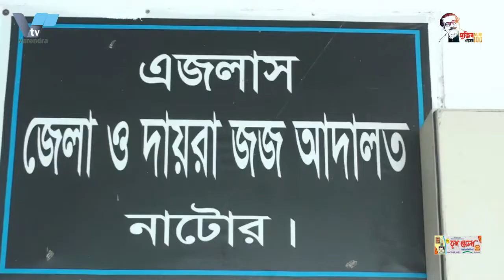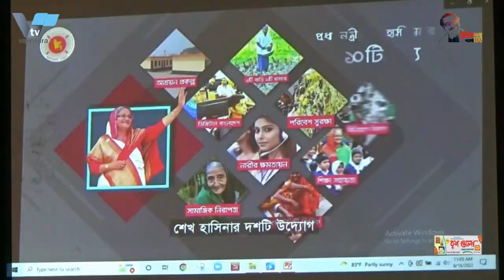প্রেমিককে ঘরে ডেকে নিয়ে হ"ত্যা, লাশ গুম করায় দুই তরুনী আটক